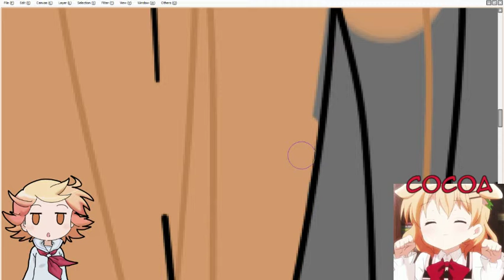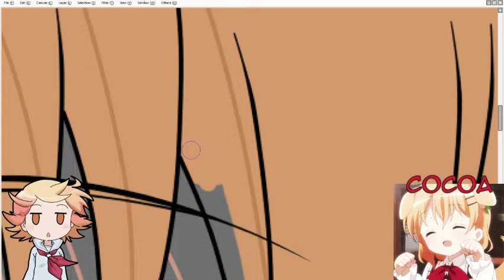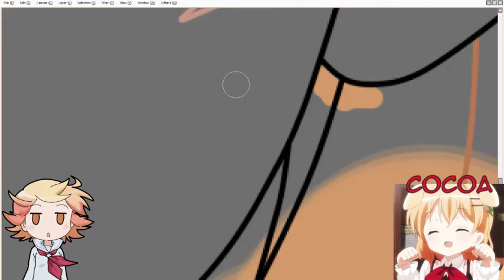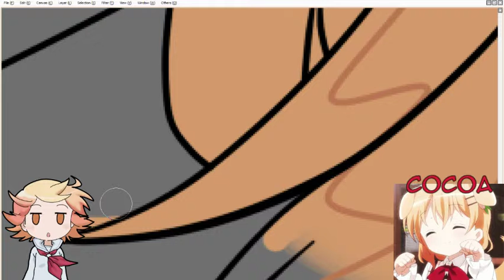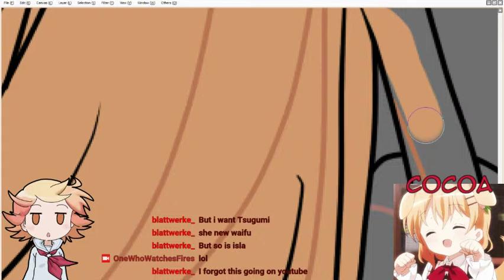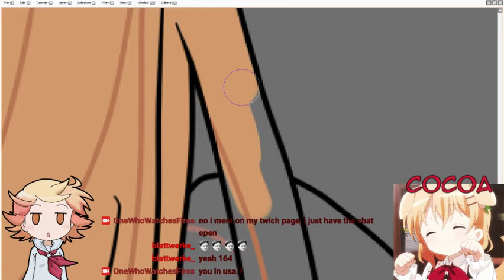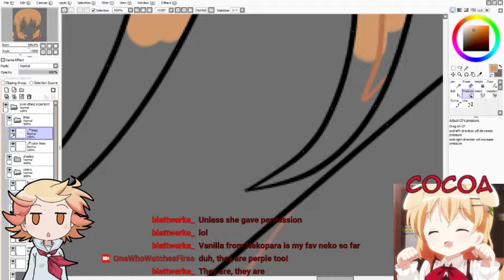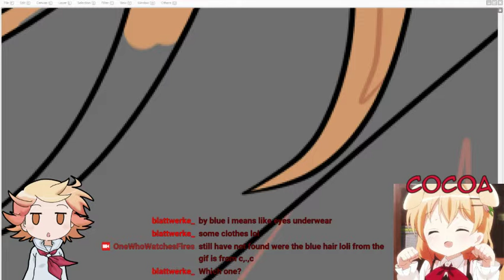Arting Cocoa From Is The Order a rabbit! Part 10!